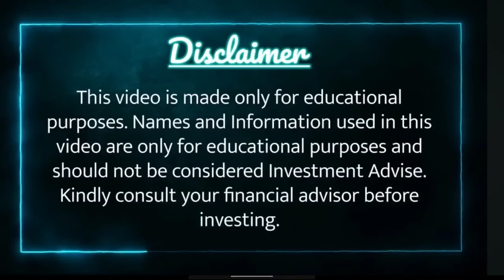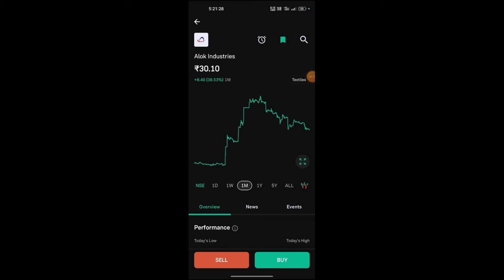Alok industries Share news || Alok industries share latest news |। Alok industries share Analysis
Topic Cover:- Alok industries

equity shares
shares
stock market
it stocks
AI stocks
best stocks
stock market
best stock to invest in
stocks
Multibagger stocks
penny stocks
share market
5 best stock under rs 100
top stocks
stock to buy in
Multibagger stocks
Multibagger shares
best stock
best shares
penny stocks
penny shares

Investment

Trading

Demat Account

Trading Account

Share Market

Investment

Trading